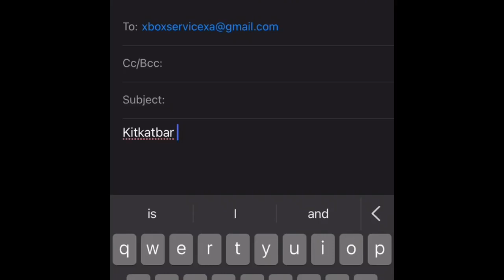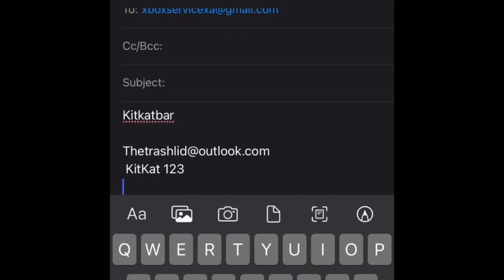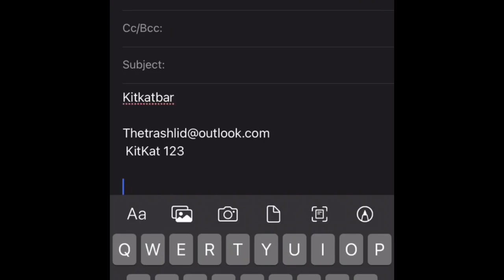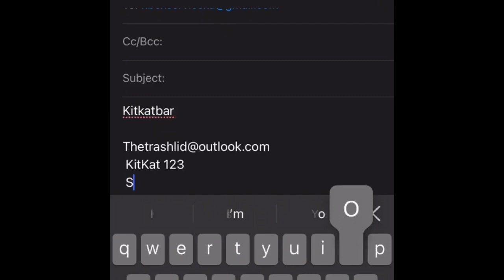How to take peoples Xbox accounts 2022!!!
How to take peoples account 2021